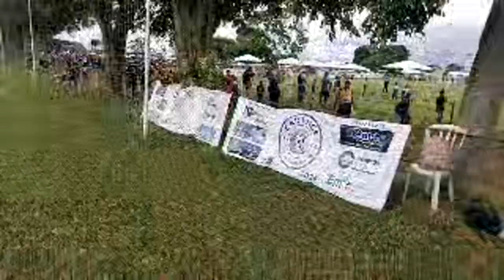Gocup 2024 - Cadence x Flapalmas - Sub07